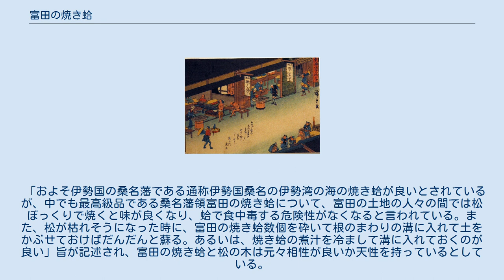富田の焼き蛤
富田_(四日市市)
歌川広重筆 『東海道五十三次（狂歌入東海道） 桑名 富田立場之図』富田立場での焼き蛤売りの情景。
 富田の焼き蛤（とみだのやきはまぐり）は、四日市市富田地区の名物食品だった郷土料理である。
江戸時代の桑名藩領朝明郡富田（東富田村・西富田村）の蛤料理で、桑名藩領であったため、「桑名の焼き蛤」と呼ばれるようになった。
江戸時代は盛んであった「富田の焼き蛤」であったが、現在では焼き蛤料理は富田地区には存在しない。
 本陣 脇本陣（身分の高い人や大名が宿泊する宿） 旅籠（一般の旅人が宿泊する宿） 江戸時代の東海道五十三次には何か所か松並木があった。
富田付近も松並木であり、松毬（まつかさ、松ぼっくり）を燃料にする江戸時代の桑名藩領の富田地域民の知恵も面白い歴史研究となっている。
江戸時代の歴史史料である『本朝食鑑』では、蛤の食べ方について「焼くが最上である。煮るが次である。辛子酢や生姜酢で生であえるのが良い」とされている。
さらに、「焼いて食べるには、松ぼっくりの火が最良であり、蕨火炭火を使用するのがそれに次ぐ第2番目の方法である」と記述されているが、その理由については同書中に面白い説明がある。
 「およそ伊勢国の桑名藩である通称伊勢国桑名の伊勢湾の海の焼き蛤が良いとされているが、中でも最高級品である桑名藩領富田の焼き蛤について、富田の土地の人々の間では松ぼっくりで焼くと味が良くなり、蛤で食中毒する危険性がなくなると言われている。また、松が枯れそうになった時に、富田の焼き蛤数個を砕いて根のまわりの溝に入れて土をかぶせておけばだんだんと蘇る。あるいは、焼き蛤の煮汁を冷まして溝に入れておくのが良い」旨が記述され、富田の焼き蛤と松の木は元々相性が良いか天性を持っているとしている。